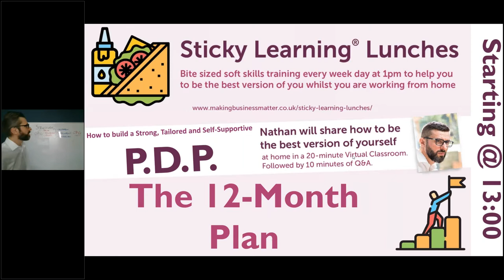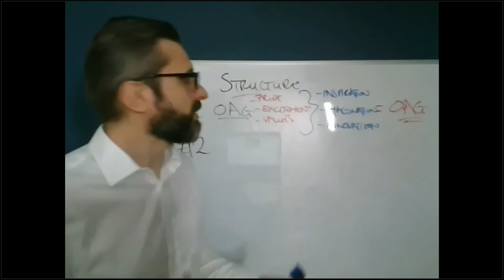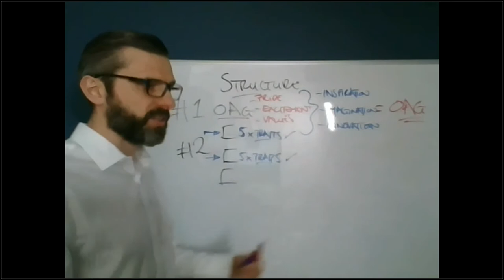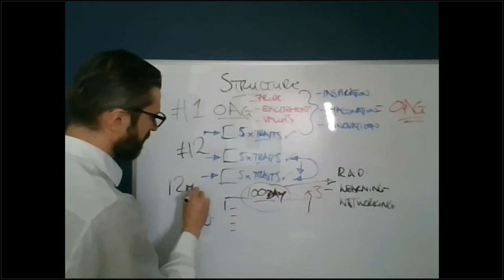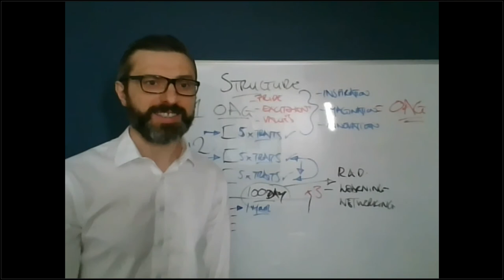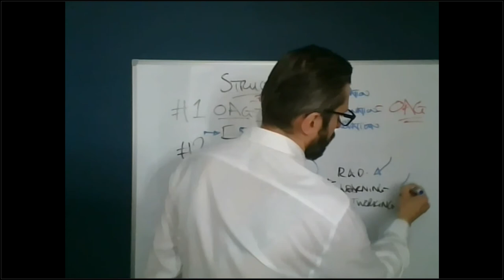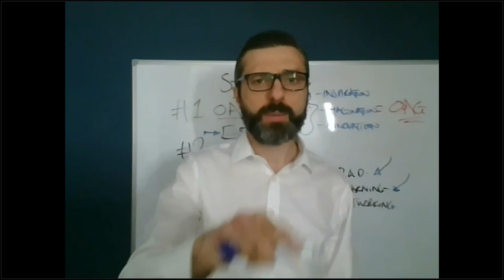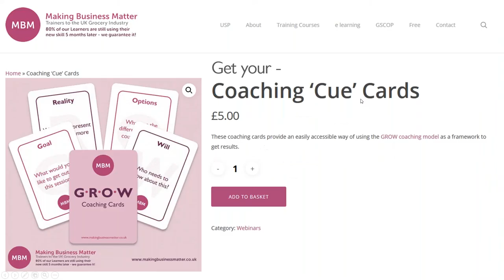Sticky Learning ® Lunches: Personal Development Plan Not Sure What to Start Part #3 sticky learning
Personal Development Plan - Not Sure What to Start? - Part #3.
Understand the 5 Simple Steps to Create Your Personal Development Plan.

Use your time working from home to become the very best version of yourself.

This is a Virtual Classroom of 20-minutes, followed by a 10-minute Q&A.
Delivered by Nathan Simmonds - An experienced Coach, Leader, and Martial artist.